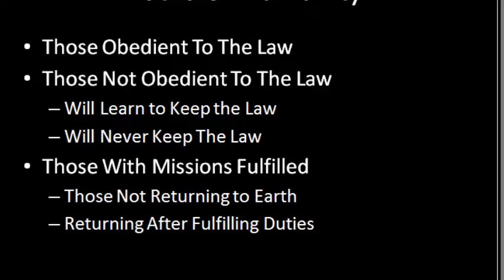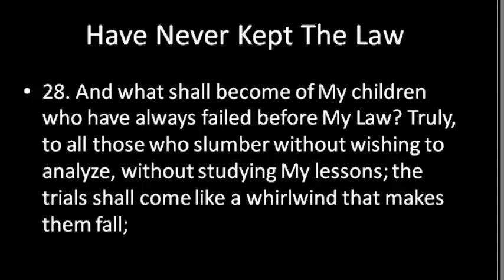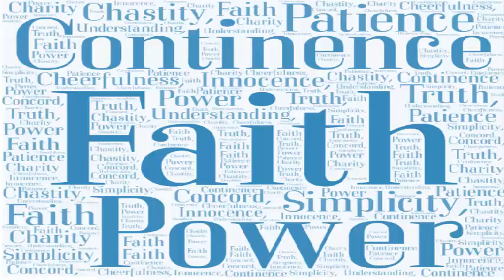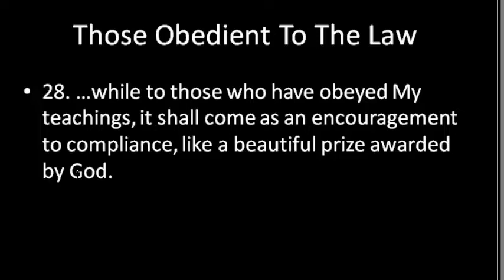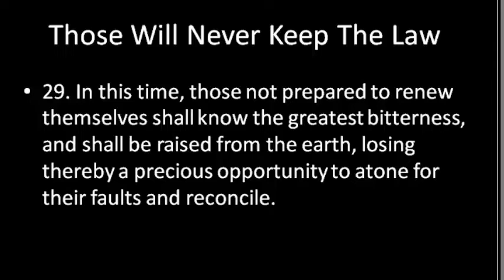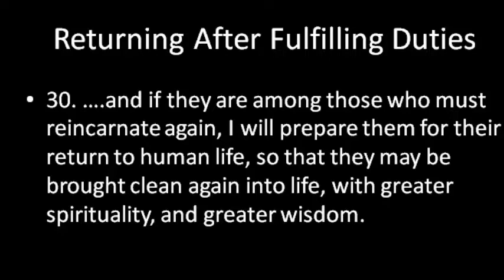Destinies of Humanity During the Tribulation: Who Will Live, Die, Inherit, Be Raptured 144000 Elect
27. The time of the harvest has come for each spirit, and that is why you behold confusion among men, yet, I tell you truly, that amidst that chaos, each person shall reap what they have sown. 28. And what shall become of My children who have always failed before My Law? Truly, to all those who slumber without wishing to analyze, without studying My lessons; the trials shall come like a whirlwind that makes them fall; while to those who have obeyed My teachings, it shall come as an encouragement to compliance, like a beautiful prize awarded by God. (310, 7)
29. In this time, those not prepared to renew themselves shall know the greatest bitterness, and shall be raised from the earth, losing thereby a precious opportunity to atone for their faults and reconcile  30. In contrast, those who pass from this mansion to the spiritual mansion, with the peace and satisfaction given by a duty fulfilled, feel illuminated by My light, and if they are among those who must reincarnate again, I will prepare them for their return to human life, so that they may be brought clean again into life, with greater spirituality, and greater wisdom. (91, 38 - 39)